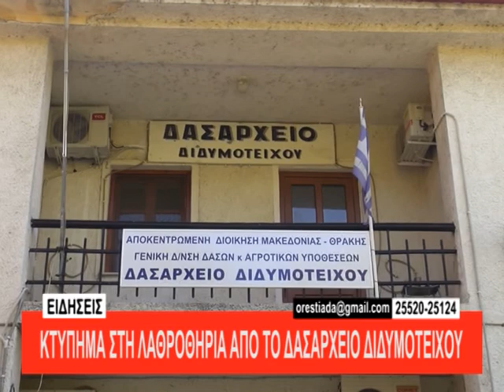Κεντρικό δελτίο 27-10-2017